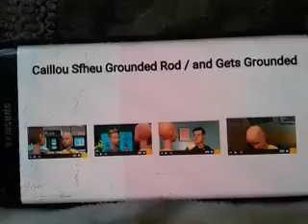Caillou Sufue Grounded Rod / and Gets Grounded